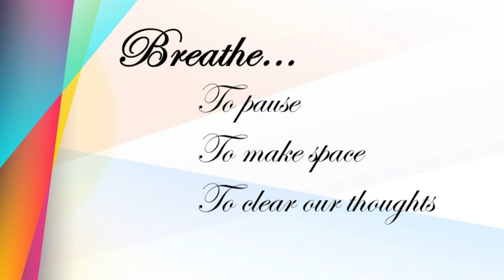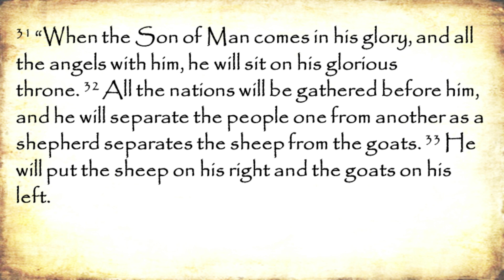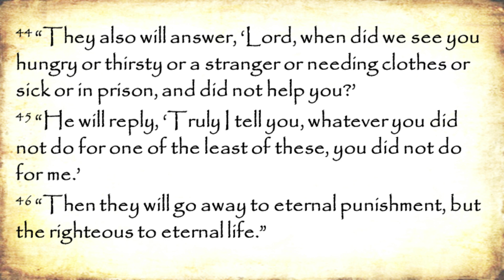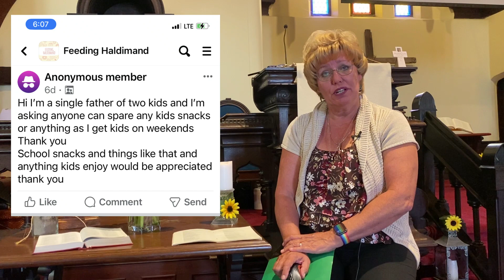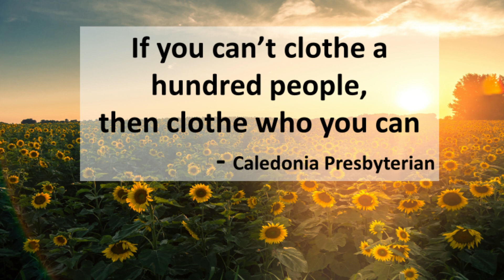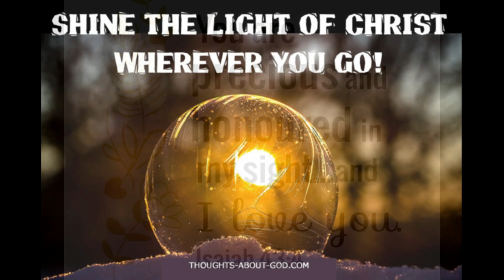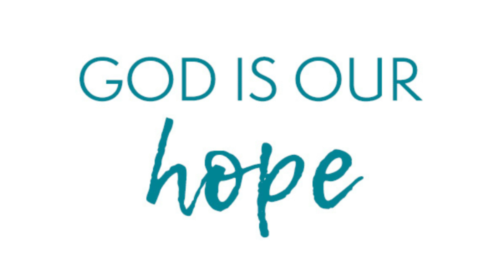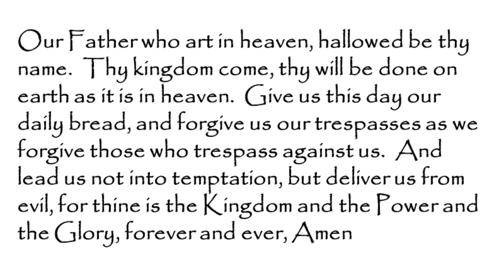Undie Sunday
The world is a difficult place sometimes, but we can come together and trust in the Lord.  Let's worship and praise together as we give thanks for blessings big and small.